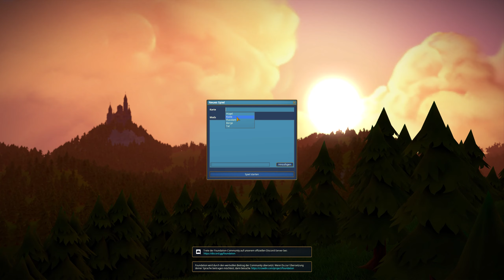Let's Test - Foundation [LP]: Ein neues Königreich muss her!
Alle Neuigkeiten & Infos findest du auf Twitter:
Sei dabei und chatte & quatsche mit!

Foundation

Handlung:
Im Namen des Königs versuchen wir unser eigenes Stück Land aufzubauen!

Entwickler: Polymorph Games
Publisher: Polymorph Games
Erscheinungsdatum: 01. Februar 2019
Genre: Aufbausimulation

Auch Lust auf Foundation bekommen?